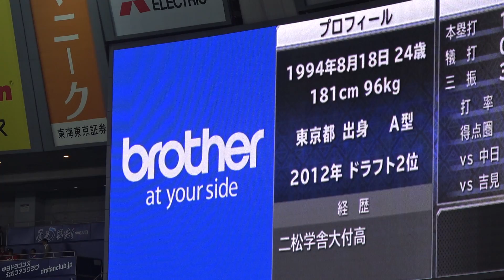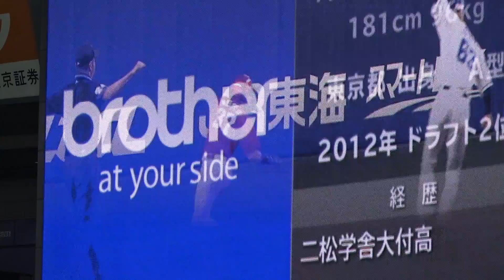2019.04.03 今年のナゴヤドームの「リクエスト」の時のBGMはこの曲！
去年は「踊る大捜査線」。

大学生のころ、着メロにしてたな、この曲。
パナソニックのガラケー。
3和音とか懐かしい。
恐ろしいほど時代は進化しました。
スカイメールは64文字まで！！写真を送るなんてもってのほか！！
まさか、動画のライブ配信なんてできる世の中が来ようとは…。